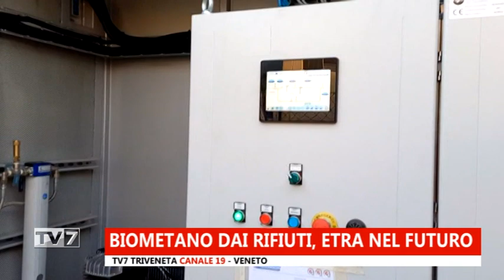BIOMETANO DAI RIFIUTI, ETRA NEL FUTURO